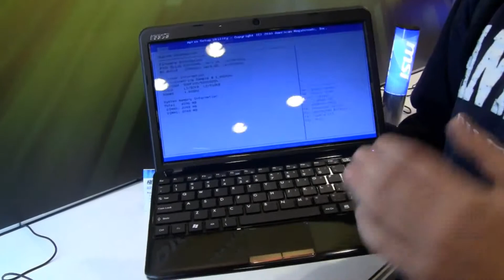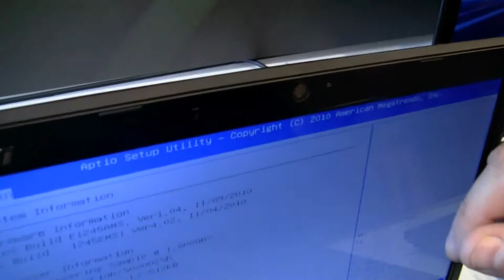ウントKurztest上のMSIの風U270ハンズ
http // - ヴィーschauen UNSダスMSIの風U270 MITファンデアニューAMDケートはプラットホーム。デア11.6長さが〜インチの物イストMIT 4GBのRAM 320ギガバイトのund einer Festplatteのausgestattet。